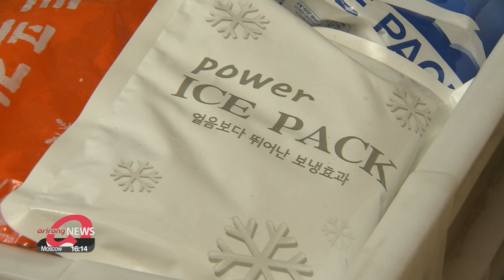New ways to deal with increase in plastic waste following Chuseok holiday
추석연휴 쓰레기 증가… 재활용 위해 힘쓰는 업체들

Along with an increase in demand for delivery and courier services amid the pandemic, the amount of waste also spiked.
There was another noticeable surge after Chuseok holiday, from packaging and gift sets.
To help tackle the problem some local organizations are finding new ways to recycle.
Choi Won-jong zooms in their efforts.
One after another...multiple trucks filled with trash continue to arrive at local recycling centers in South Korea.
Among other things, they are here to unload Styrofoam waste that is used for various kinds of packaging.
As people are either sending or receiving gifts more than they would normally during the pandemic, there is more waste that needs to be disposed of.
More so during this year's Chuseok holiday.
One recycling center in Gyeonggi-do Province was receiving up to 63 tons of trash a day before the holiday, but after...this figure rose to around 73 tons on average.
"The amount of waste that we received has jumped 15-percent since the COVID-19 outbreak, and even more so after the Chuseok holiday. The staff are working hard without taking days off to finish the job."
"This massive amount of trash was thrown out after the Chuseok holiday, but some local businesses are turning it into something more useful... by recycling it themselves."
This process is called "upcycling".
Waste plastics are collected by local businesses.
Then, they turn it into things like plastic keys that can be used to press elevator buttons and open doors while keeping physical contact to a minimum.
"This trash was produced because of the COVID-19 outbreak in the first place. So we decided to create something that can help prevent further spread of the virus ."
At this local coffee shop, icepacks and bubble wrap are like treasure.
Instead of throwing them all away, they are collected and given to other small businesses in the area to be reused.
This may be a small endeavor...but such efforts from local businesses can go a long way in helping to reduce waste caused by the pandemic.

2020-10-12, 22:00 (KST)